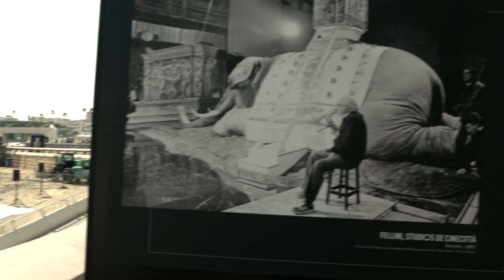FELLINI SUR LA PLAGE - 19 sept. 2020 - Cannes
FELLINI SUR LA PLAGE
Sam. 19 septembre 2020
Concert plage Macé à Cannes de l'Orchestre de Cannes dirigé par son chef Benjamin Levy pour le Centenaire Fellini.
Exposition sur la Croisette de photos rares de Fellini avec ses amis artistes et en tournage organisée par l'Orchestre de Cannes, d'après le fonds photographique de la Fondation Fellini à Sion et en partenariat avec cette dernière.
Un hommage au cinéma et à la musique, au maître Federico Fellini et à son complice le compositeur Nino Rota.